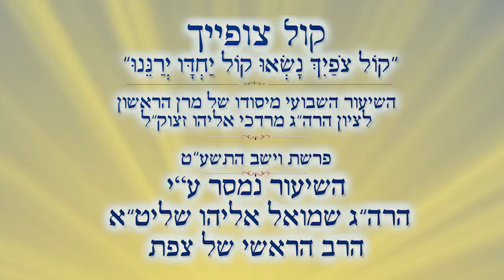מלחמות החשמונאים | הרב שמואל אליהו | פרשת וישב התשע"ט